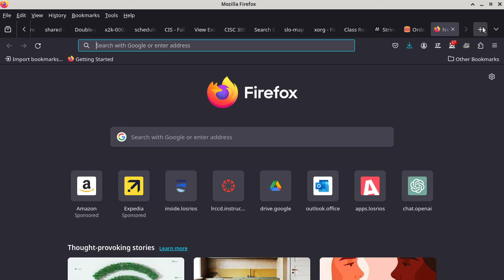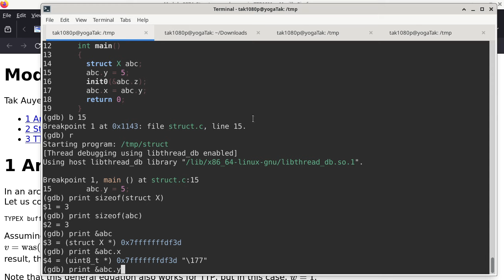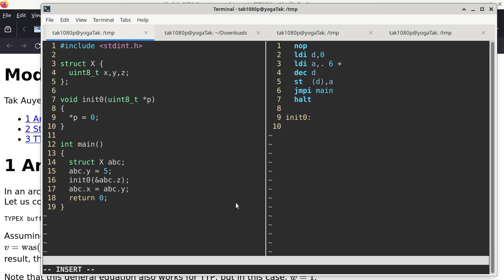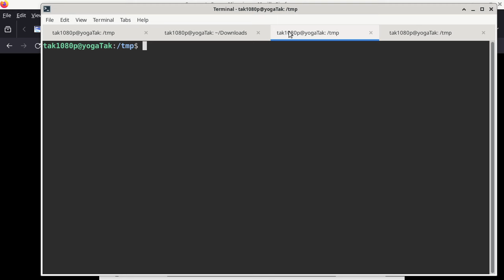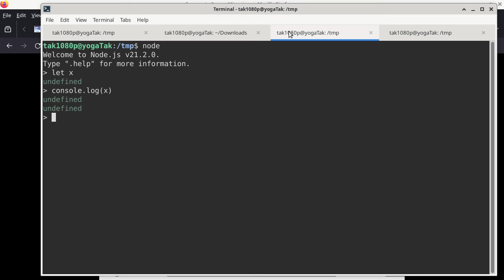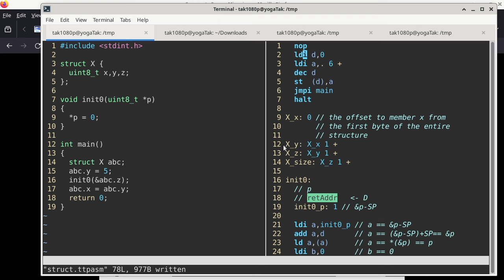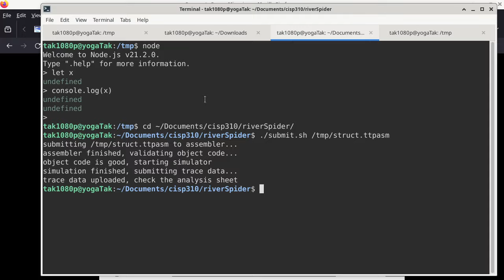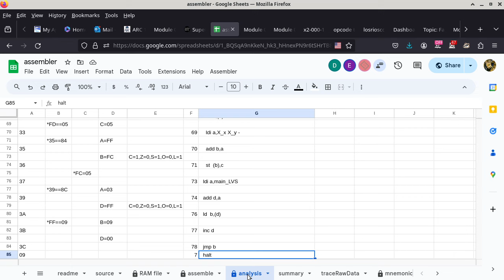20240430 CISP 310 structures